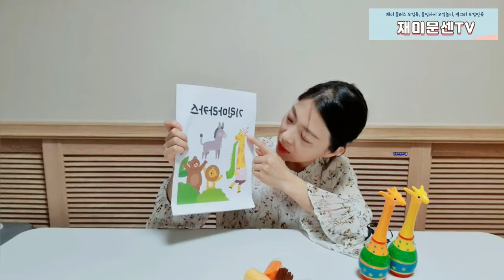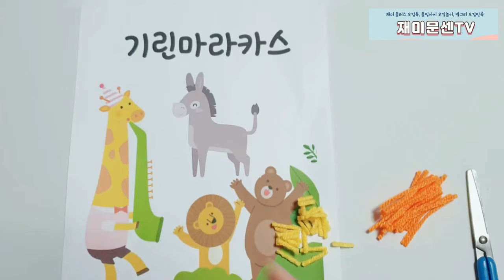💞집에서 악기놀이💞기린 마라카스